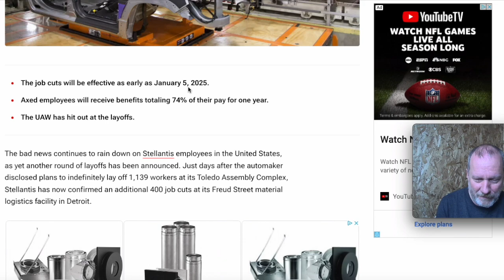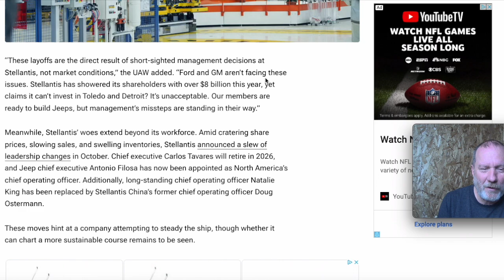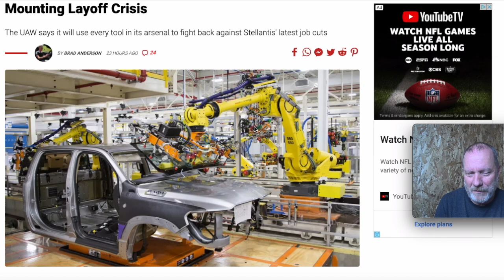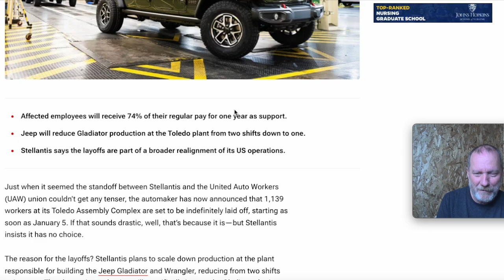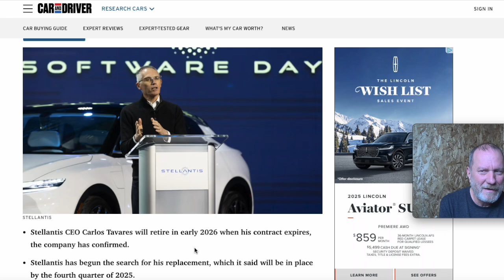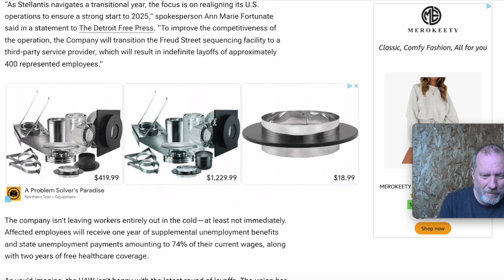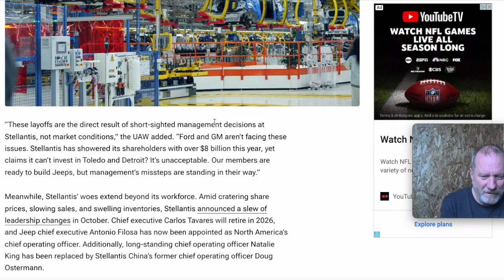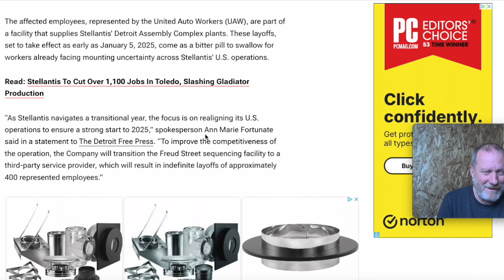More Management Blunders at Stellantis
This will cost more money than if they made no changes. Replacing union workers with a contract company so the work still has to be done. The UAW workers get paid for a year at reduced rate plus two years of health insurance. This costs more not less.

This is my take on automotive news and information. Always do your own research as everything posted on youtube or any social media tends to be more opinon than fact. Thank you for reading and thank you for any comments